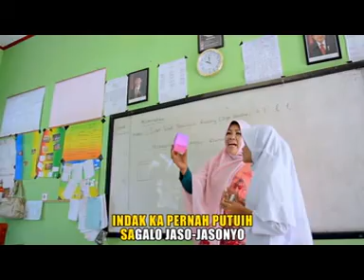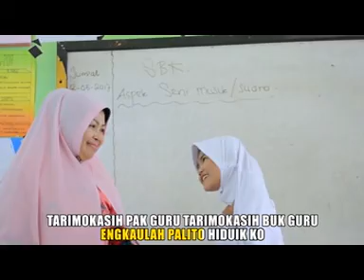Deanda - Tarimo Kasih Guru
Karya. Febian